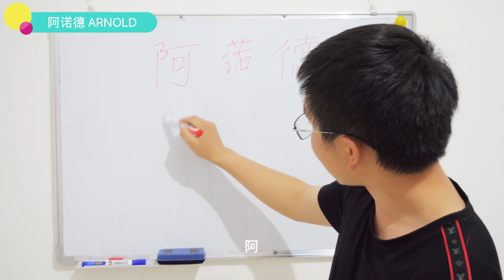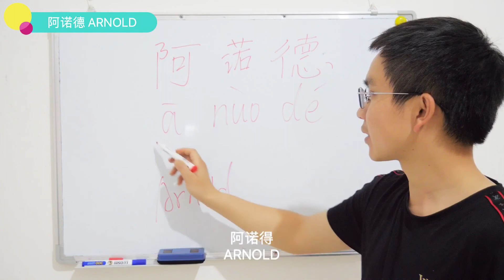How to Say You Names 💕 ARNOLD 💕 in Chinese ？